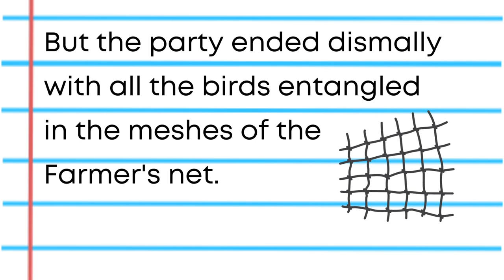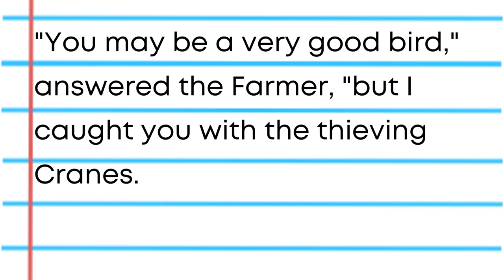The Farmer and the Stork - Read with Me in English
Learn to read in English with an Aesop's fable.
Listen if you'd like to hear an informational text read aloud by me :)
Listen & read along if you want to practice reading in English.
Listen & repeat after me if you'd like to practice your pronunciation.